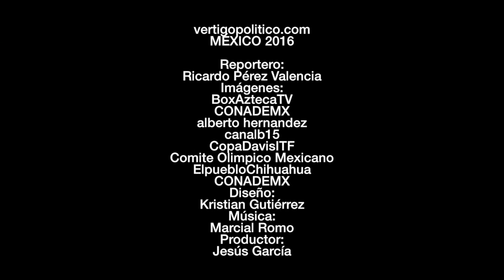Agenda deportiva 040316